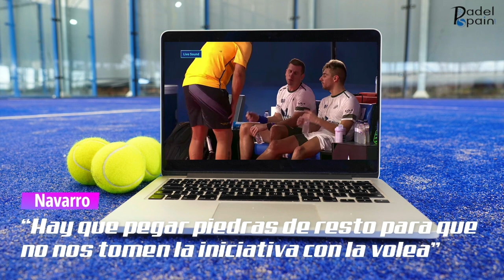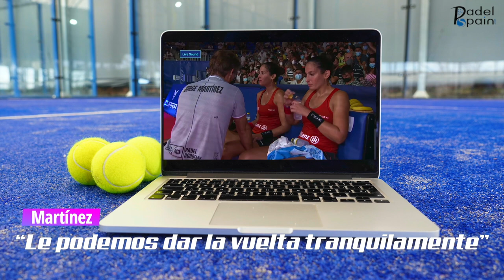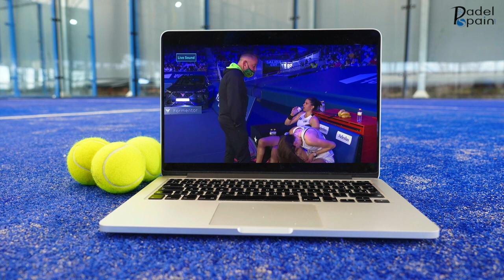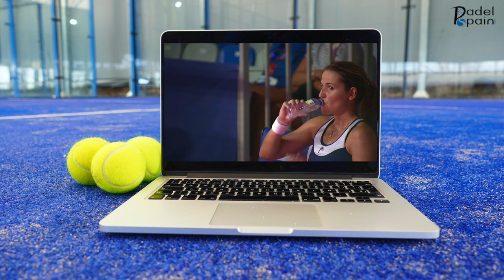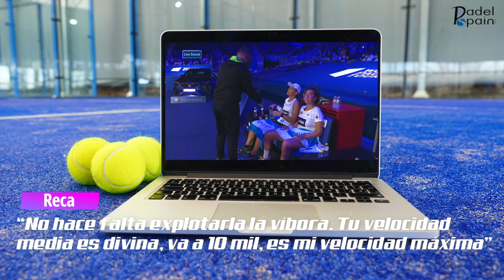✅20 MOMENTAZOS 🔝en los banquillos de **World Pádel Tour**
Escuchamos lo que ocurre en los banquillos durante partidos de máxima exigencia.